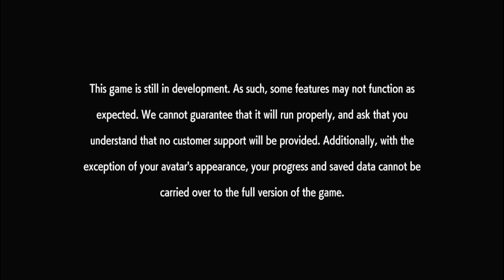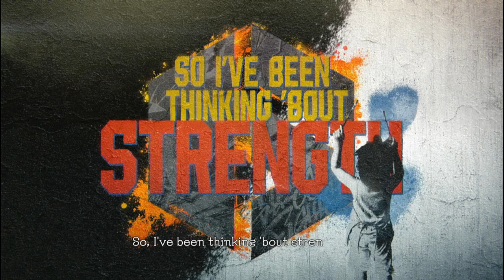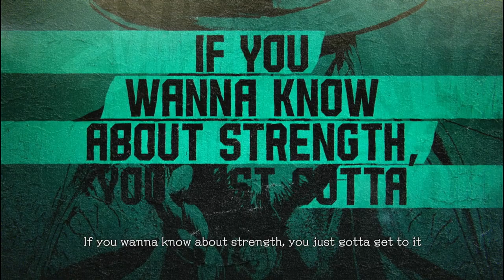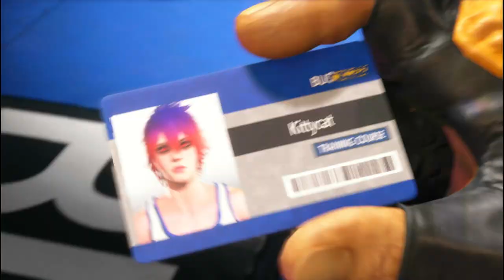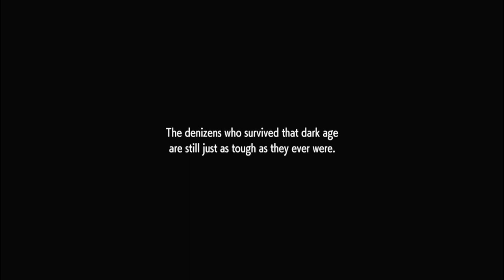gelud jalanan demo